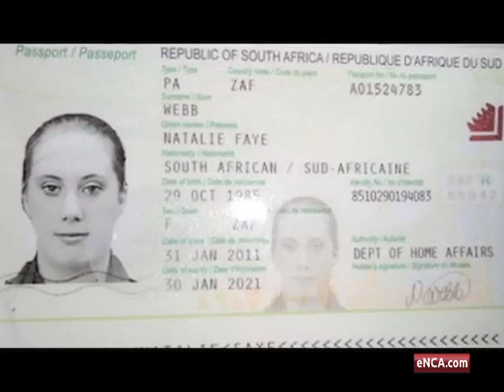How did "White Widow" Samantha Lewthwaite get an SA passport?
Johannesburg, September 25 - Speculation is growing that a British woman, known as the White Widow, was among the attackers on Westgate Mall. Samantha Lewthwaite is on the run and is believed to be using a fake South African passport.